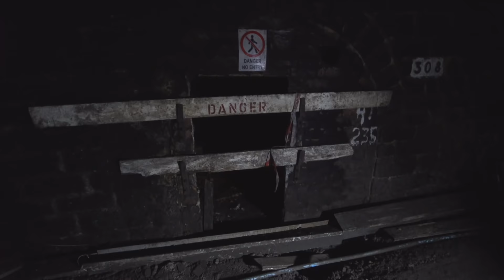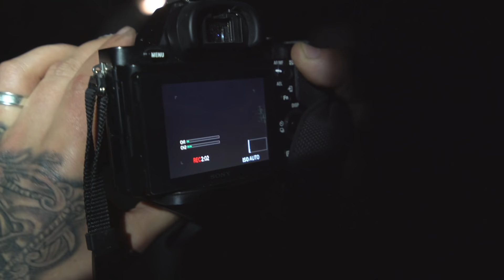CRAZIEST UNDERGROUND EXPLORE YET! A WORKING TRAIN SURPRISES US!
🎬Lens main🎬

📸Photo lens📸

🔋Power bank🔋

🚤Underwater drone🚤

⚠️Photography smoke⚠️

Omg this has to be the craziest underground video I have done to date! they keep getting better!! what did you think of the underground boat? how weird was that!!

Before I start I want to say a massive thank you to the channel members and patreons, Without you guys the channel would now be dead! YouTube doesn't promote adventure / urban exploring channels so we do not make much money on YouTube. If you want to help fund our trips and continue bringing 2 videos a week then here are the links

⬇️SEND TO⬇️

Leyland
PR25 9FL